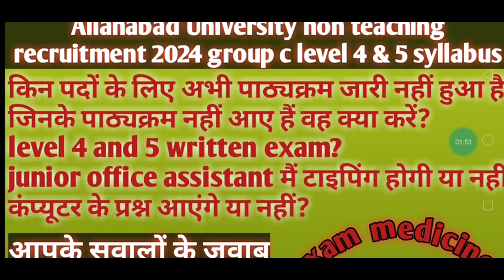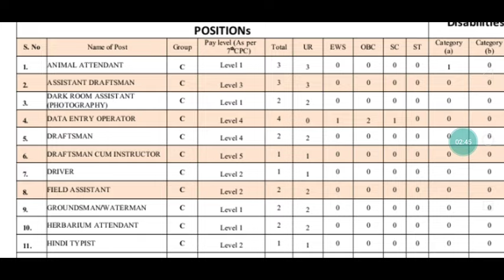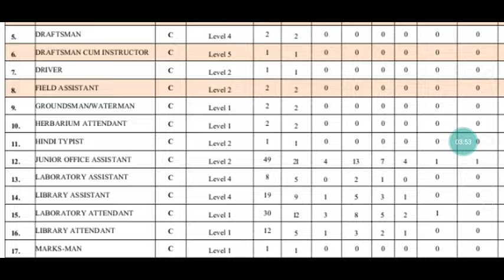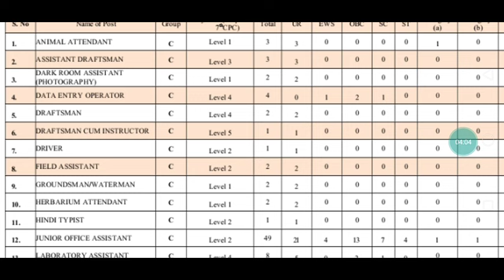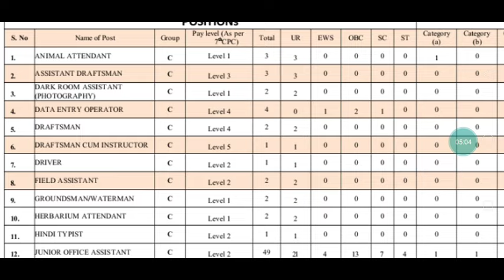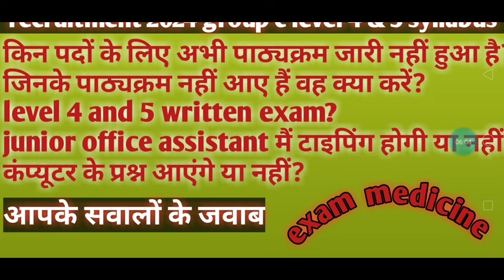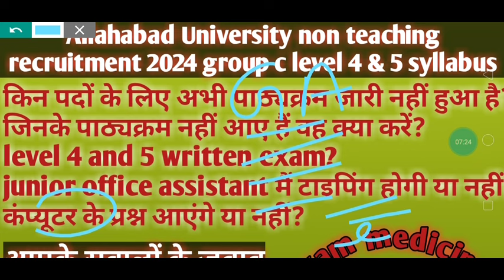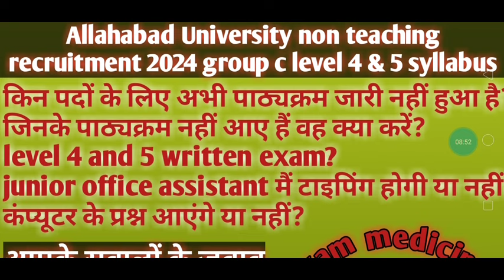level 4 & 5 syllabus AU non tech 2024 group c|JOA की टाइपिंग होगी या नहीं? सिलेबस नहीं है क्या करें?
Allahabad University non teaching recruitment Group C syllabus level 4th and 5th complete information
junior office assistant mein typing hogi ya nahin?